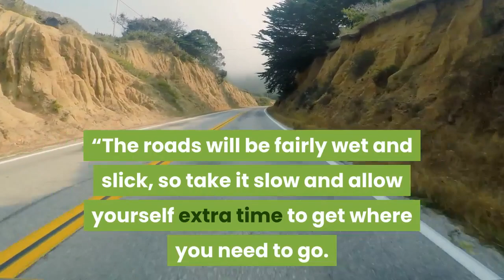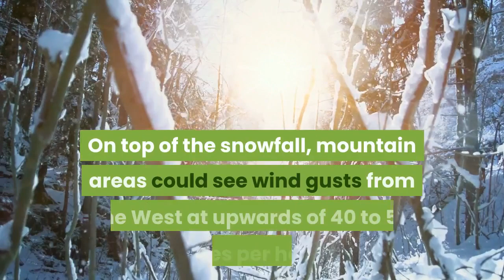Winter’s first storm to hit Southern California Monday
Southern Californians can anticipate slick, wet roadways Monday, Dec. 28, as winter’s first rainfall is expected to roll through, weather forecasters said. The storm, which was anticipated to bring roughly a half-inch of rain to most areas, is anticipated to kick in Monday morning and last into the evening, forecasters said Saturday. Mountain areas above 4, 000 feet were expected to see snow, with up to a foot of snow falling on places above 6, 000 feet, said Samantha Connolly, meteorologist for the National Weather Service’s San Diego office.“We haven’t really had significant rainfall since November, ” she said. “The roads will be fairly wet and slick, so take it slow and allow yourself extra time to get where you need to go. ”Chains may be needed for those planning to head to the mountains, she said. Areas in Los Angeles County were anticipated to see closer to a half-inch of rain Monday, meteorologist Kimberly Stewart said, with foothill areas slightly higher. Areas in inland Orange County and the Inland Empire could see upwards of three-quarters of an inch, Connolly said. On top of the snowfall, mountain areas could see wind gusts from the West at upwards of 40 to 50 miles per hour. The rain is stemming from a low pressure system headed south from Alaska toward San Francisco, Stewart said, bringing with it a cold front that will extend to Southern California.“It’s a bit stronger than some of the previous systems we’ve seen come through, ” she said. “This one finally has enough oomph to reach us. ”Rain could start falling around dawn, Stewart said, and last through the day, with the heaviest portions coming down in the morning and early afternoon hours. The storm was expected to clear up overnight Monday into Tuesday, forecasters said.